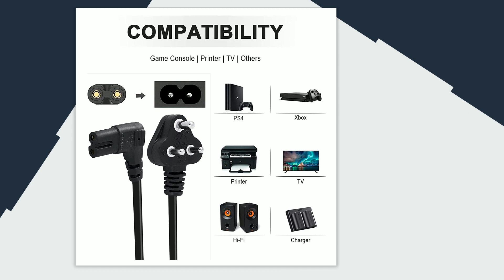Storite 2-Pin Universal AC Laptop Power Cable Cord 2 Pin Plug - L Shape Adapter Charger - 3M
Product Details:

L Shape Power Connector: 3 Pin Power Plug to 2 Pin connector; Cable Length: 3M

The male connector plugs into a standard power outlet, while the female connector plugs directly into the device.

Serves as a replacement power cord for laptops adapter, Camera, Printer, VCRs, DVD Players, and many other non-polarized devices

Note: Its not support any shaving trimmer. Connector 1: 2-Slot Non-Polarized Female

Note: When using with laptops you will need the power brick provided by the manufacturer